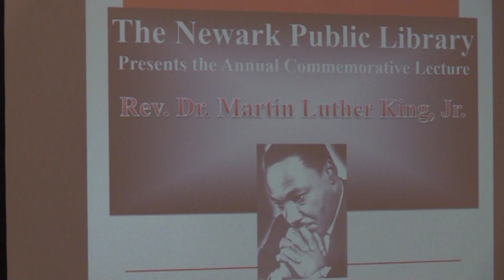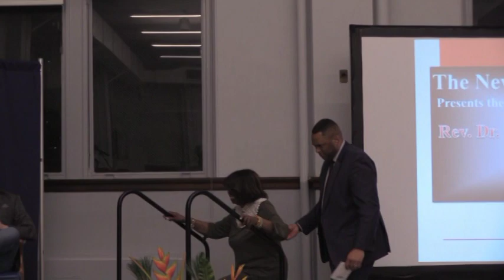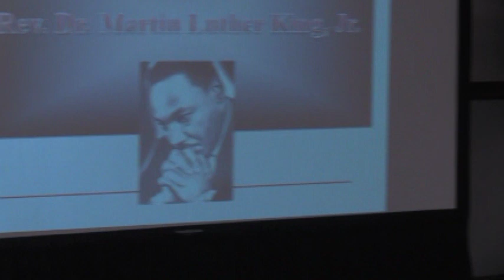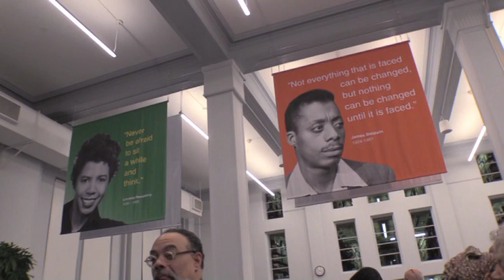Tim Wise at Newark Library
MLK Commemorative Lecture 1/29/2019